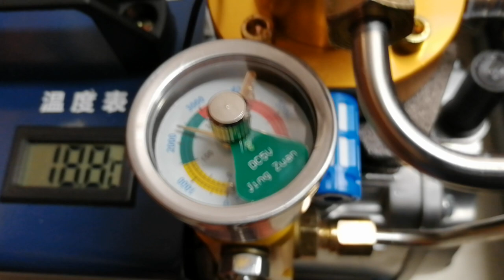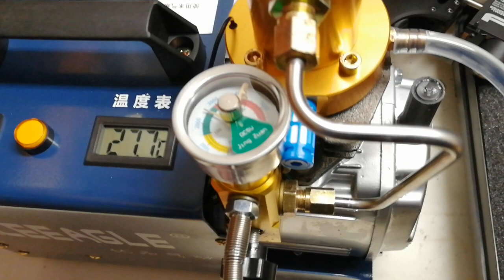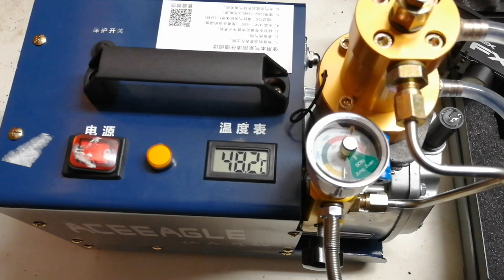AceEagle 300 bar Compressor (Don't buy this garbage!)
3 mont update: Don't buy this garbage! You cannot buy parts for it!